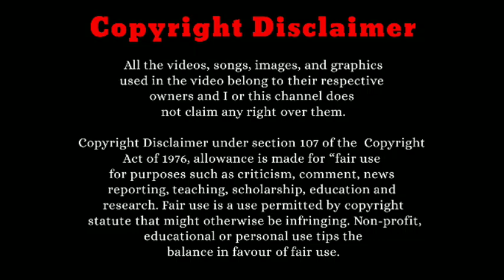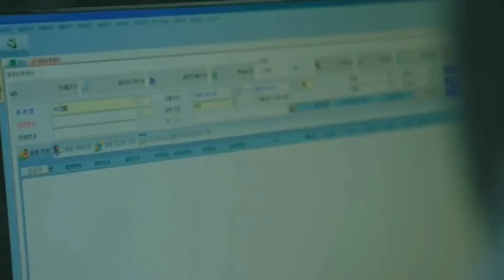Serial killer ah தேடும் நம்ம Genius ஹீரோ | Episode 2 | Tamil voice over